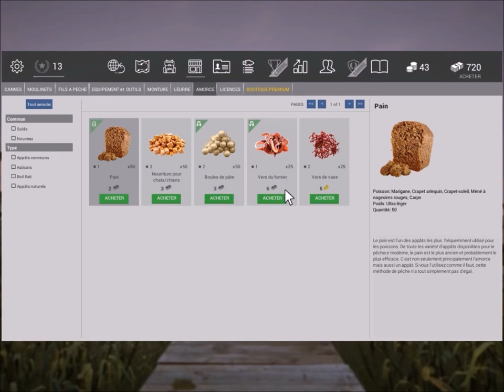Fishing Planet - Tuto 1: Panfish et petits poissons (Lac Lone Star //Texas)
Salut xD 1er Tuto sur Fishing Planet, dans cette vidéo j'attrape les petits poissons ( Carpet , Marigane etc etc ) ASTUCES !